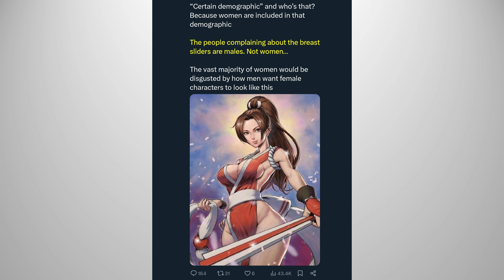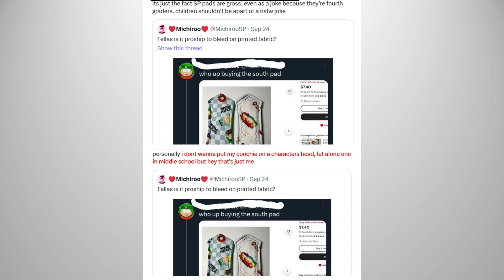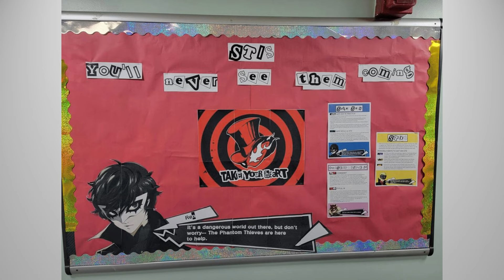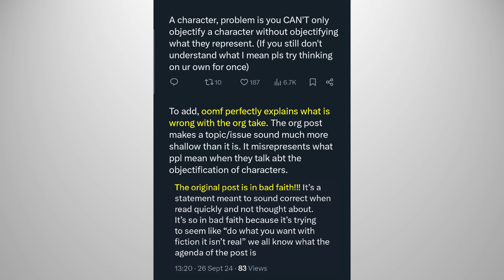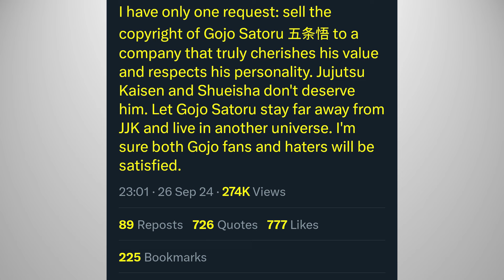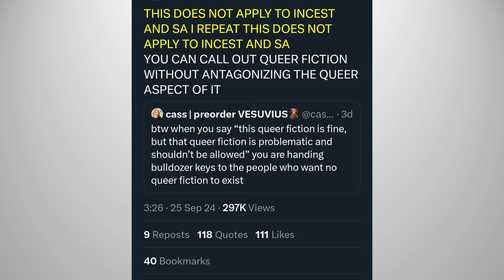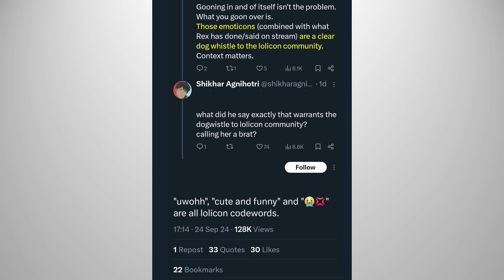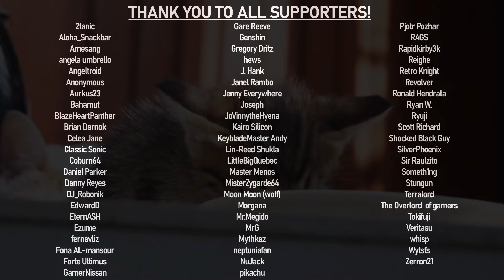Women Will Be DISGUSTED By Fiction!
Women will get OUTRAGED by fiction! Also, South Park-themed ADULT products, Persona 5 ADULT PSA, Frieren Demons, Jujutsu Kaisen's POLARIZING Conclusion, & MORE!

SUPERCHATS HERE!

TIP HERE!

00:00:00 Women Will be DISGUSTED with THIS!
00:00:50 OUTRAGE on South Park PADS!
00:01:55 Persona 5 Themed STI PSA!
00:02:58 Demons in Frieren are Like WHAT???
00:03:54 Fictional Characters are OBJECTS AGAIN!
00:04:59 SELL Gojo Satoru from Jujutsu Kaisen!
00:06:03 Queer Stories Should NOT Be Problematic!
00:07:07 If it LOOKS Adult, it's FINE!
00:08:06 The CODE WORDS for PREDATORS!
00:09:04 OUTRO